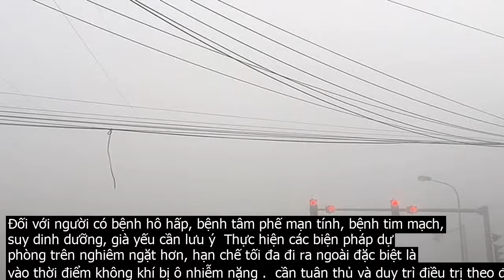Người dân Hà Nội lo ngại chất lượng không khí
Liên tục trong những ngày gần đây, hệ thống cảnh báo chất lượng không khí của Hà Nội hiển thị ở mức kém, xấu. Chỉ số bụi mịn PM 2.5 AQI cũng hiển thị ở mức ảnh hưởng đến những người nhạy cảm về sức khỏe như trẻ em, người già và mắc các bệnh hô hấp.Theo hệ thống Quan trắc tự động cập nhật tại Cổng thông tin điện tử TP Hà Nội, lúc 11g ngày 15 12, chỉ số chất lượng không khí toàn TP trung bình là AQI 132  mức cảnh báo chất lượng kém, màu cam có ảnh hưởng đến những người nhạy cảm về sức khỏe . Tại Công viên Hòa Bình, chỉ số AQI 152, mức xấu với màu đỏ, ảnh hưởng đến sức khỏe những người bình thường và ảnh hưởng nghiêm trọng đến những người nhạy cảm về sức khỏe.Đặc biệt, theo hệ thống cảnh báo của ứng dụng Air Visual thì chất lượng không khí tại Hà Nội còn chạm ngưỡng rất xấu và nguy hại. Cụ thể, vào 6g ngày 12 12, ứng dụng Air Visual ghi nhận mức chỉ số AQI tại Hà Nội lên tới ngưỡng 246  mức màu tím nguy hại cho sức khỏe con người . Đến 6g15 ngày 13 12, chỉ số chất lượng không khí tại Hà Nội đã chuyển sang khung màu nâu  mức cực nguy hại  với AQI   361.Sa Pa trong lòng Hà Nội lúc 7g ngày 14 12 tại đường Mễ Trì, quận Nam Từ Liêm. Ảnh  V.HTrong các ngày 13 đến 15 12, người dân khi đi ngoài đường cũng cảm nhận được mức độ bao phủ dày đặc của bụi mịn khiến toàn TP như được bao phủ trong màn sương mù mờ ảo. Nhiều người ví von cảnh tượng đó như thể Sa Pa giữa lòng Hà Nội và cũng không khỏi lo lắng cho sức khỏe của gia đình.Chị Hoàng Linh ở Hà Đông, Hà Nội chia sẻ, nhà có con nhỏ nên chị đã phải mua ngay một máy lọc không khí đặt trong nhà với hi vọng ngăn được những thảm bụi mịn tấn công vào đường hô hấp của con. Chị cho rằng, những gia đình có trẻ nhỏ hay ốm, mắc bệnh hô hấp, đặc biệt người bệnh hen thì nên dùng máy lọc không khí để lọc cả các loại khói bụi khác.Buổi sáng anh Tuấn ở quận Nam Từ Liêm có thói quen dậy sớm chạy bộ tập thể dục. Tuy nhiên, từ khi có cảnh báo chất lượng không khí ô nhiễm anh đành bỏ thói quen này. Chạy bộ ngoài trời, hít thở không khí dễ chịu hơn nhưng không khí ô nhiễm thế này cũng đành chịu, lời anh Tuấn.Trước thực tế trên, Cục Quản lý môi trường y tế phối hợp với Viện Sức khỏe nghề nghiệp và môi trường cùng Tổ chức Y tế thế giới tại Việt Nam xây dựng, hướng dẫn dự phòng, bảo vệ sức khỏe cộng đồng trước tác động của ô nhiễm không khí.Theo đó, Bộ Y tế khuyến cáo người dân thường xuyên theo dõi tình hình chất lượng không khí trên các phương tiện thông tin truyền thông chính thống của Bộ TN and MT, Sở TN and MT các tỉnh, TP.Hạn chế ra khỏi nhà, vận động tập thể dục, lao động ngoài trời khi chất lượng không khí ở mức xấu. Khi ra đường nên sử dụng khẩu trang đảm bảo chất lượng và đeo khẩu trang đúng quy cách  đảm bảo kín, khít mặt  .  Vệ sinh mũi, súc họng sáng tối bằng nước muối sinh lý, đặc biệt sau khi ra đường .  tra rửa mắt bằng nước muối sinh lý vào buổi tối trước khi đi ngủ…Đồng thời, mọi người cần thường xuyên vệ sinh phòng ở và nhà cửa, dọn dẹp thông thoáng môi trường sống .  hạn chế sử dụng hoặc thay thế sử dụng bếp than tổ ong, củi, rơm rạ bằng bếp điện, bếp từ hoặc bếp ga .  trồng cây xanh trong và quanh nhà giúp ngăn bụi và làm sạch không khí.Đối với người có bệnh hô hấp, bệnh tâm phế mạn tính, bệnh tim mạch, suy dinh dưỡng, già yếu cần lưu ý  Thực hiện các biện pháp dự phòng trên nghiêm ngặt hơn, hạn chế tối đa đi ra ngoài đặc biệt là vào thời điểm không khí bị ô nhiễm nặng .  cần tuân thủ và duy trì điều trị theo đơn của bác sĩ chuyên khoa. Nếu có dấu hiệu khó chịu, tăng nặng nên khám ngay tại các cơ sở y tế chuyên khoa.Trong thời điểm này nếu mắc các bệnh cấp tính như sốt, viêm mũi họng, phổi phế quản, tim mạch… cần đến khám tại các cơ sở y tế và điều trị kịp thời .  tăng cường dinh dưỡng nâng cao thể trạng và sức đề kháng.